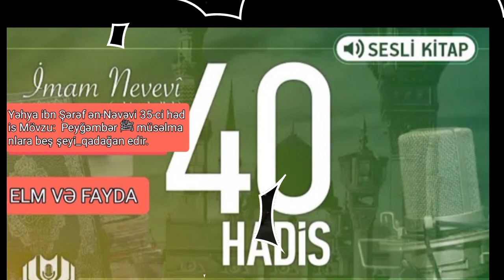Yəhya ibn Şərəf ən-Nəvəvi 35-ci hədis Mövzu: Peyğəmbər ﷺ müsəlmanlara beş şeyi_qadağan edir.